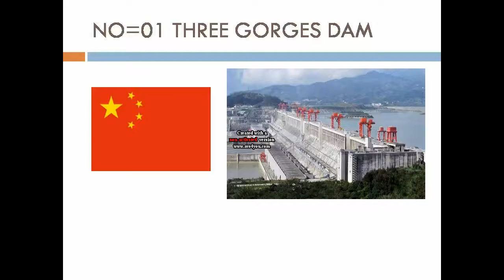Top 10 dams of the world 2018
New top dams of the world